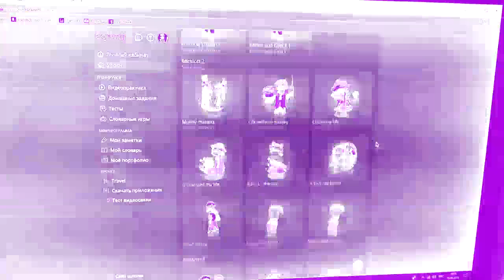КОРОЧЕ ГОВОРЯ, ЗАРАБОТАЛА НА ПЯТЕРКАХ in TacoBellChorded